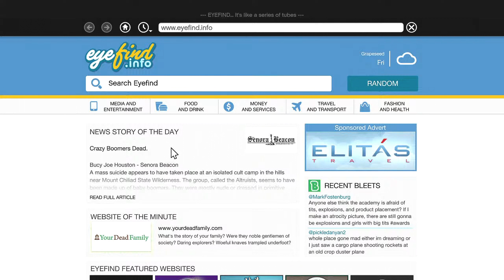Grand Theft Auto V PS4 - Part 22 - Side Missions & Triathlon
Grand Theft Auto V (also known as Grand Theft Auto Five, GTA 5, GTA V, and Grand Theft Auto V: Story Mode) is a video game developed by Rockstar North. It is the fifteenth instalment in the Grand Theft Auto series and the fifth game title in the HD Universe of the series.

The original edition was released on September 17th, 2013, for the Xbox 360 and PlayStation 3. The Xbox One and PlayStation 4 "enhanced" versions were released on November 18th, 2014, and was later released on April 14th, 2015, for the PC. A further "expanded and enhanced" version for the PlayStation 5 and Xbox Series X|S released on March 15, 2022. Optionally, players are also able to purchase access to Grand Theft Auto V as an add-on for the standalone versions of Grand Theft Auto Online.

As one of the most eagerly-awaited video game titles to be released in 2013, the game was widely anticipated prior to its release. Grand Theft Auto V was released to universal acclaim, holding scores of 96 and above on MetaCritic and GameRankings, as well as receiving perfect scores from over 30 reviewers. The game sold 11,210,000 copies and grossed $800,000,000 on its first day of release, setting many records, eventually making $1,000,000,000 within 3 days of the game's release.

As of May 2023, Grand Theft Auto V is currently the second best selling game of all time, with over 180 million copies sold.

0:00 Intro
1:25 Fair Game
7:55 Run from Police Chase
9:54 Riding
15:29 Offroad Race: Canyon Cliffs
18:07 Riding around Johnny Trailer
20:19 Rampage: Military
24:21 The Civil Border Patrol
33:42 Running for max Stamina
36:27 Triathlon: Alamo Sea
43:52 Negativity
46:50 Outro